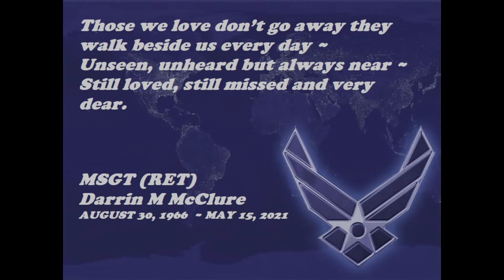Darrin McClure (Aug 30, 1966 ~ May 15, 2021)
Memories shared of the fun time spent with Darrin McClure - Retired Master Sergeant, who passed away too soon.  We love and will forever miss him dearly.  Anthony & Kimberly Graves